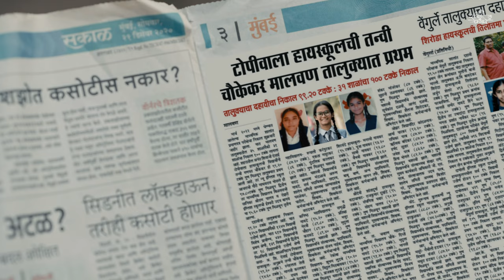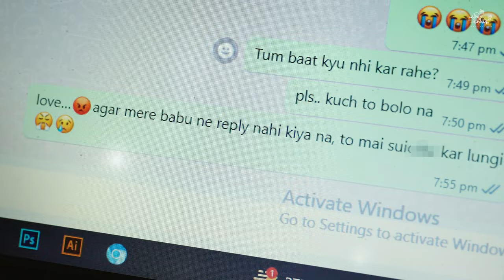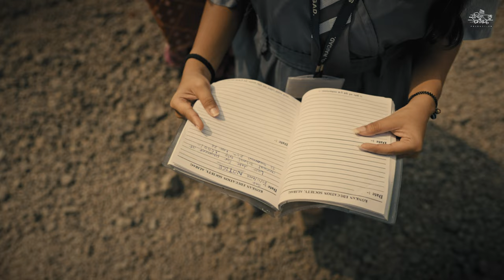Aai Baba | आई बाबा | Official Song | Sachin Kamble | Sonali Sonawane | Rohit Nanaware | Saee Kamble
सचिन कांबळे presents

"आई बाबा"

Official Song Out Now

लवकरच येत आहे

Director : Sachin Kamble
Producer : Poonam Kamble
Featuring : Saee Kamble, Archana Patil & Sachin Kamble
CO-ARTIST: samvedana chandorkar,
rajeshri chandorkar, mrunali Kamble,atharv rasal, nivedita

Audio Credits 🎼
Singer : Sonali Sonawane
Lyrics : Manish Ansurkar
Music Arranger : Anurag Godbole
Mix Master : chinmay Hulyalkar
Recording studio : Audio Arts studio Thane
Recordist : Ganesh pokale
♪♪♪  Streaming On  ♪♪♪

♪ Amazon Music

Video Credits 🎥
Associate Director : Sameer GD
Dop/Edit/Colorist : Sunit Gurav
Makeup : Mrunali Kamble
Art Director : Sameer Subhash Gaikwad
Project Head/Publicity Design : Ashish Banate
Assistant Dop : Vaibhav Padwal
Still Photography : Atharva Rasal
Calligraphy : Ajit Dhepe